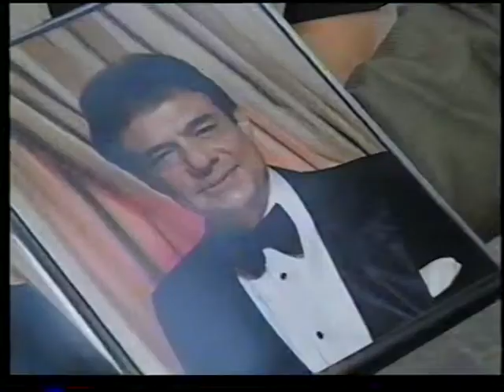Lopez Falcon America tv Show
Entrevista del Famoso fotografo Carlos Lopez Falcon en el show de America tv canal 41 EStrellas del momento